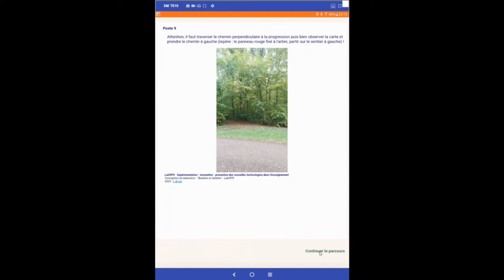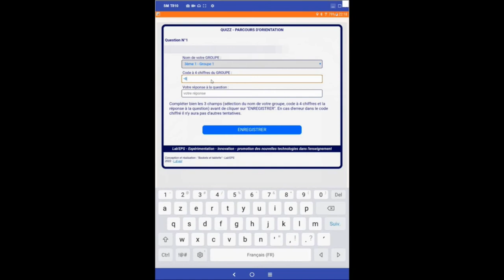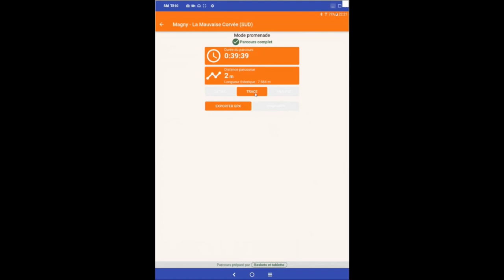Application Vikazimut : installer et utiliser l'application en mode promenade ludique partie 2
Dans cet exemple, l'utilisateur est amené à répondre aux questions d'un quizz lorsqu'il valide un poste de son parcours.